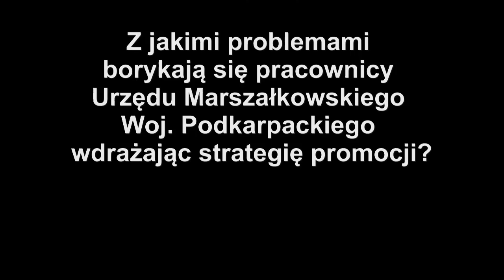Michał Tabisz. Strategia promocji województwa podkarpackiego / MarketingMiejsca.com.pl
Z jakimi problemami zmagają się pracownicy Departamentu Promocji Urzędu Marszałkowskiego Województwa Podkarpackiego odpowiedzialni za promocję regionu?